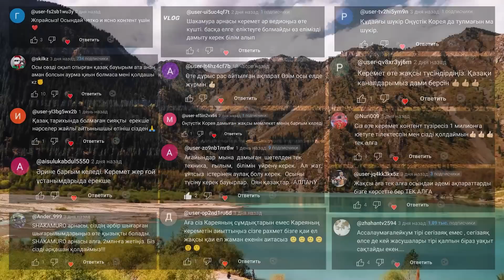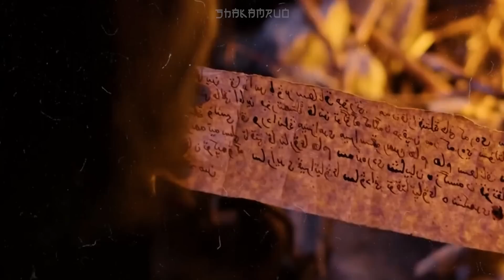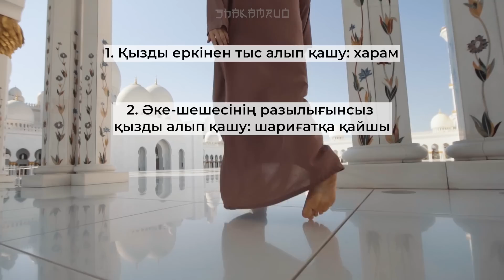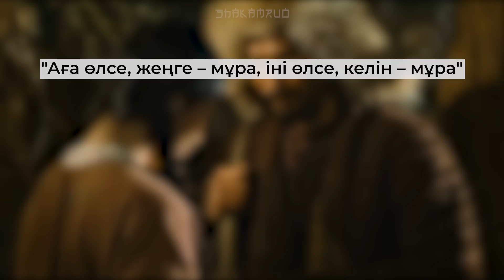ҚАЗАҚ ҰЛТЫНЫҢ СҰМДЫҚ ДӘСТҮР-ЫРЫМДАРЫ | ПӘКТІК ТЕКСЕРУ ҒҰРПЫ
Ассалаумағалейкум, құрметті көрермен! Бүгін біз өзіміздің, яғни қазақ ұлтының көне және қазіргі дәстүрлерімен, сұмдық ырымдарымен танысамыз. Баршаңызға жақсы қаралым болсын!

►Арнаға қолдау көрсету KASPI Gold: 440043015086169

00:00 Кіріспе
01:10 "Тайлақ тарту" дәстүрі болған ба?
02:46 Хлудовтың қазақ әйелдерін анайы салған суреттері
04:35 Көне заманғы қыз алып қашу дәстүрі
05:46 Біздің замандағы қыз алып қашу
07:21 Қыз алып қашуға діни көзқарас
07:57 Жаңа түскен келіннің пәктігін тексеру
09:22 Көненің ұмытылған дәстүрлері
10:46 Қазіргінің белгісіз ырымдары
12:33 Соңы